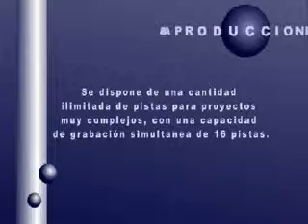Asa Producciones Estudios.flv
Estudio de grabacion